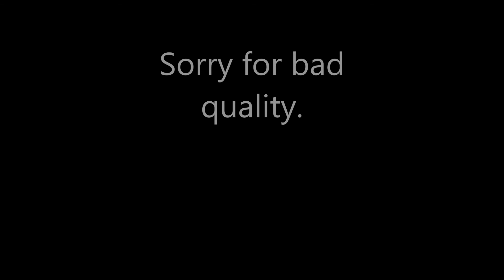Legend of Zelda Wind Waker Ep 4 - Bad Quality Sound and being shot out of large cannons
Sorry for the bad quality sound, music was louder than me...

BUT It was important this episode because I go through A LOT.